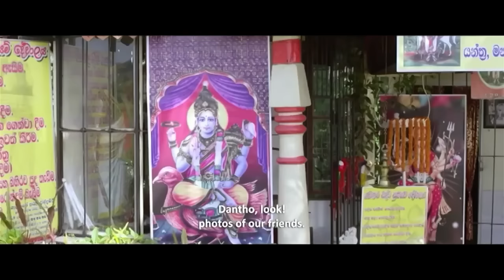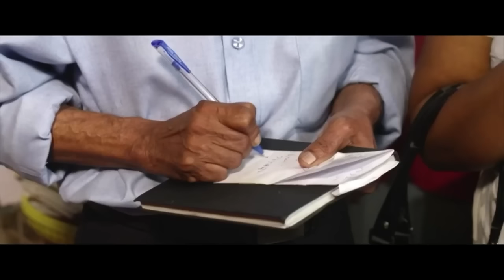Gindari 3 (Part 3) | ගින්දරී 3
Watch & Enjoy... 🎥🍿

--- KM Cinema Official ---